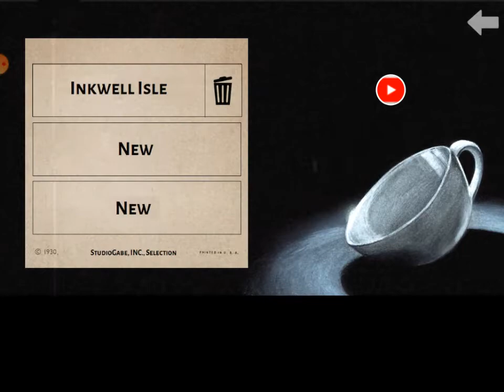Beating Hilda Berg,Cagney Carnation,and Goopy Le Grande also trying to beat the root pack see desc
+ bonus level and also just warnin' but there is no music